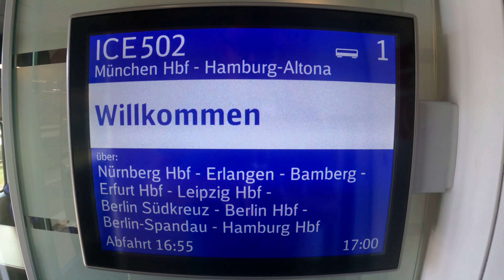Via Claudia Augusta Radweg - und ein wenig rechts und links #11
Heute geht es noch einmal nach Verona und dann ab nach Hause.

Es hat insgesamt Spaß gemacht. Ich habe nette Menschen kennengelernt und war gespannt auf die Heimreise.